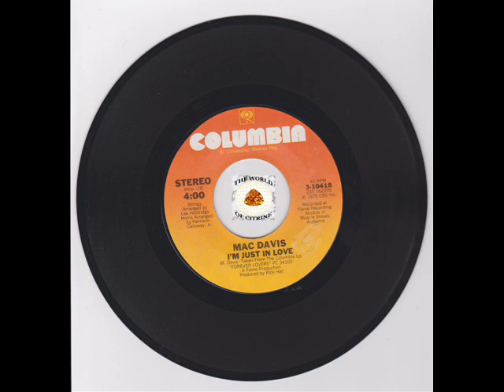Modern Northern Soul - Mac Davis - I'm Just In Love